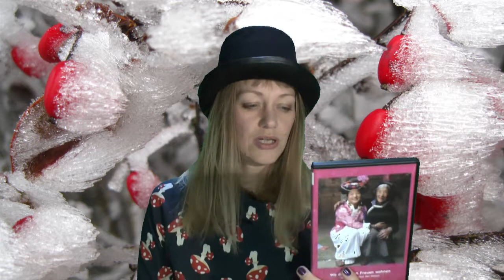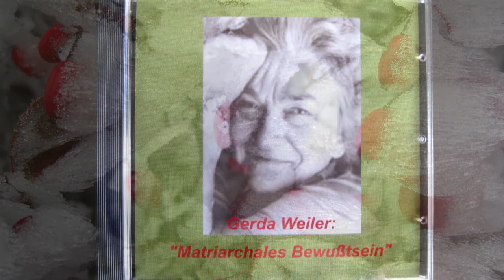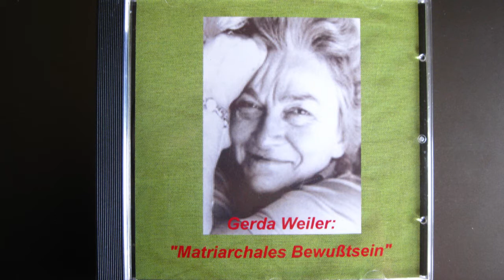12 Weih(e)nacht, Mutternacht, matriarchale Filme - mit Nana Sturm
Weihnachten - was war davor? Auf welchen heidnischen Festen beruht "Jesus Geburtstag"? Wieso wollten die Puritaner Weihnachten verbieten?

Außerdem gibt es eine Reihe Filmtipps - noch schnell als Geschenk oder einfach zum selber gucken, solange die Tage noch so dunkel sind.

Buch:
"Das geheime Wissen der Frauen"
Barbara Walker, dtv

Filme von Uscha Madeisky:

"Palau - Insel der Frauen"

zu bestellen über

"Wo die freien Frauen wohnen"

"Die Tochter"

"Mutterland"

Christa Mulack auf Eulenhain:
VORTRAGSREIHE (1). Dr. Christa Mulack: Mein Zugang zu Maria
aus dem Kloster Steinfeld

VORTRAG. Dr. C. Mulack: Geistige Dimensionen der Geschlechterdifferenz im Werk von Otfried Eberz

INTERVIEW mit Dr. Christa Mulack über "Gender"

DISKUSSION mit Dr. Christa Mulack über "Gender"

Dieser Kanal wird vom Verein MatriaVal gefördert.

Die Konzeption des Kanals wurde durch ein Stipendium der Kulturstiftung des Freistaates Sachsen gefördert.